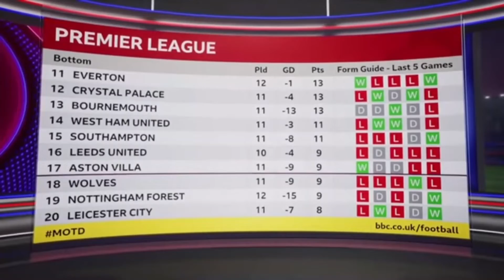Chelsea vs Manchester United Preview | All Reactions On Draw Results At Stamford Bridge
Chelsea vs Manchester United Preview | All Reactions On Draw Results At Stamford Bridge | MOTM Post-Match Interview